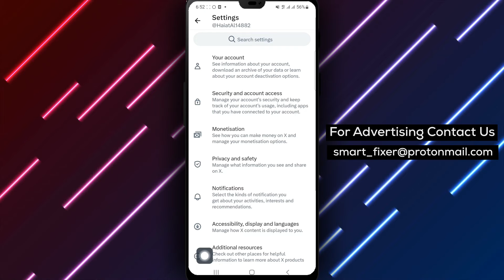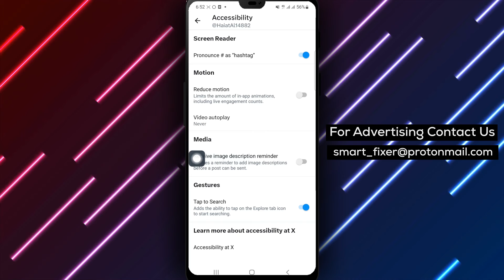How To Disable Video Auto Play In X - Full Guide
Learn how to take control of video playback and save on data usage with our comprehensive guide on disabling video auto play in X. Follow these simple steps to customize your settings and enjoy a more personalized browsing experience:

1. Open X and tap on the account icon from the top right corner.
2. Tap on "Settings And Support" and then tap on "Settings And Privacy."
3. Tap on "Accessibility Language and Display."
4. Tap on "Accessibility."
5. Tap on "Video Auto Play."
6. Tap on "Never."

By following these steps, you can prevent videos from automatically playing, giving you the freedom to choose when and which videos to watch.